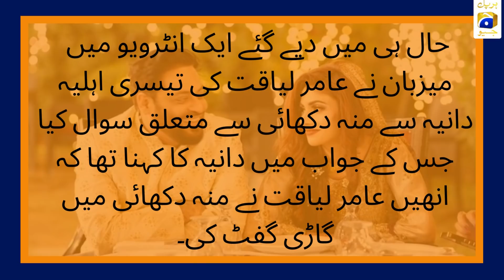What Gift Did Amir Liaqat Give To His Third Wife?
عامر لیاقت نے تیسری اہلیہ کو منہ دکھائی میں کیا تحفہ دیا؟